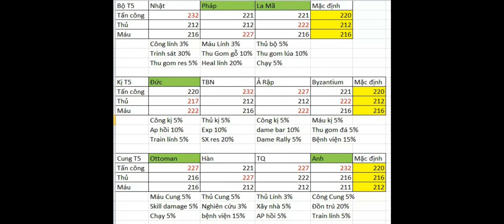Chuyên đề về Kị Binh full | Rise of Kingdoms | Supeo Gaming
Chào các bạn đến với kênh Supeo Gaming của mình.
Kênh này sẽ cố gắng chia sẻ với các bạn những mẹo hay về game Rise of Kingdoms (ROK) để giúp ích cho các bạn trải nghiệm game một cách hiệu quả, tối ưu hóa số tiền mà các bạn đầu tư vào game, đặc biệt tối ưu trải nghiệm game cho các bạn nạp ít hoặc không nạp tiền.
Hy vọng các bạn xem video vui vẻ, nếu các bạn cảm thấy kênh của mình bổ ích, vui lòng để lại 1 like, comment, subscribe để kênh mình phát triển hơn.